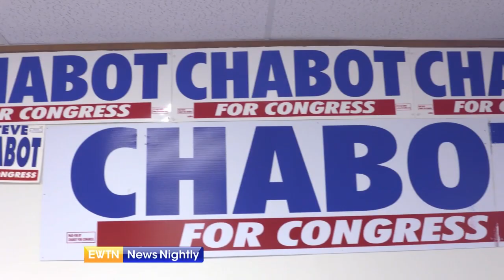Catholic Congressman Steve Chabot Vying to Win Re-Election in Ohio | EWTN News Nightly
Ohio has a lengthy history of being a swing state in deciding which party controls Congress. House Republicans hope their longest-serving member from the state can win re-election in a redrawn district. Cincinnati, Ohio is home to the state's first congressional district, where Congressman Steve Chabot hopes to keep his seat on Capitol Hill. When speaking to the Catholic population, Representative Steve Chabot says, "I'm a conservative, I'm someone who believes that faith is very important. I believe in the values and principles that I was raised with." Congressman Chabot says his Catholic faith guides his public service. He has been a leader in the pro-life movement on Capitol Hill for many years. He adds Democrats have also gone extreme on education. Chabot is a former inner city school teacher who says kids do best when schools partner with parents. Capitol Hill Correspondent, Erik Rosales reports.